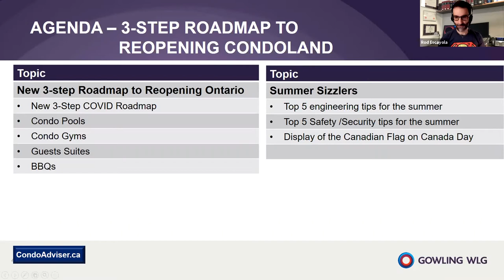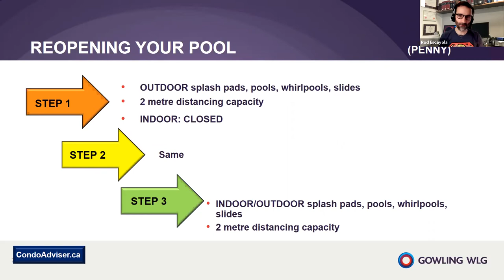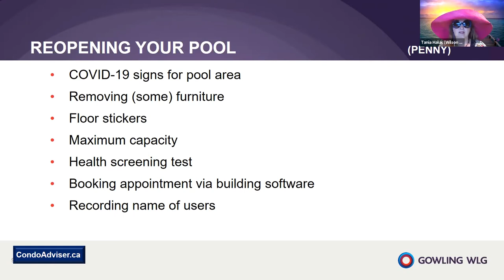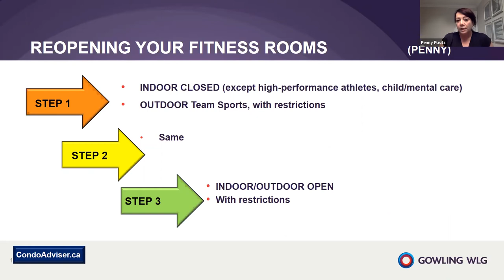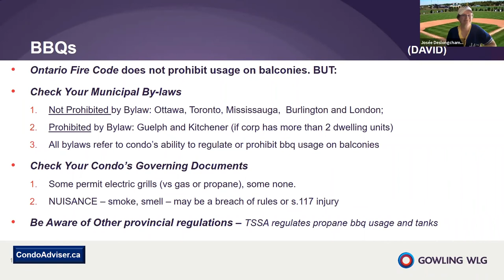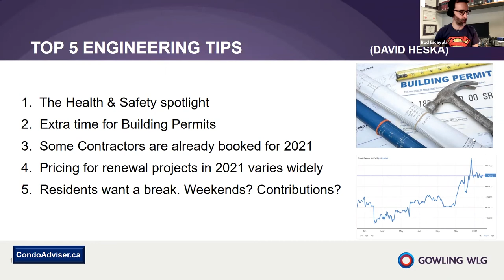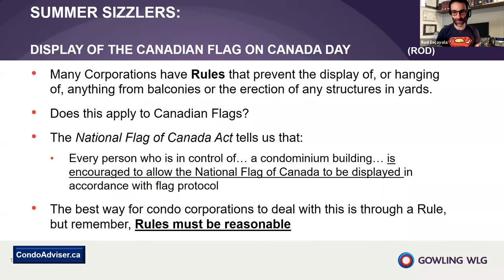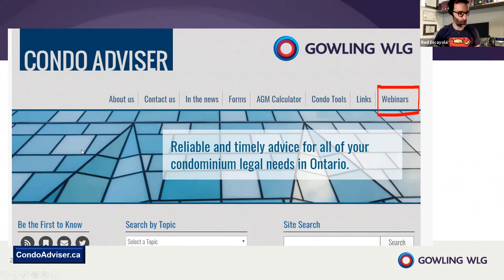Condo Adviser Webinar Episode 25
Condo life this summer will be different from prior years. As part of our last episode of the season, we will prepare you for the summer ahead, including how to navigate Ontario’s new 3-step reopening roadmap.